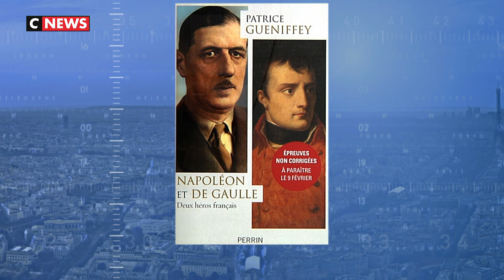Patrice Gueniffey invité de Jean-Pierre Elkabbach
L'historien Patrice Gueniffey était l'invité politique de Jean-Pierre Elkabbach dans LaMatinaleInfo sur CNEWS.